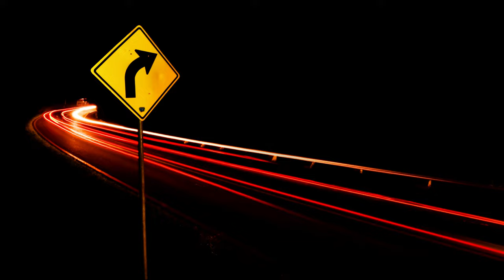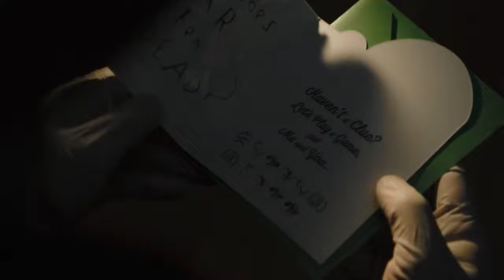Matt Reeves' The Batman Trilogy Is Coming (Spoiler Free)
Warner Bros Pictures has moved a step closer to greenlighting a The Batman trilogy for Matt Reeves, which would be the right thing to do.

The Batman has been released worldwide, and it looks all set to make Warner Bros Pictures a lot of money at the box office.

Written and Edited by Dan Plum

Produced By That James Guy

3D Animation by Kaz

Relevant words:

the batman barry keoghan gotham central bob kane the batman tv spot warner media dceu the batman prequel matt reeves interview matt reeves batman interview the batman interview jeffrey wright paul dano interview batman reaction bill finger carmine falcone zoe kravitz robert pattinson and zoë kravitz dceu multiverse robert pattinson batman interview the bat and the cat the batman clip reaction gcpd gotham zoe kravitz interview michael giacchino batman video essay the batman trailer things you missed the batman breakdown michael keaton alfred pennyworth colin farrell robert pattinson interview matt reeves batman batman 2022 interview the batman clip The Batman Sequel The Batman Trilogy